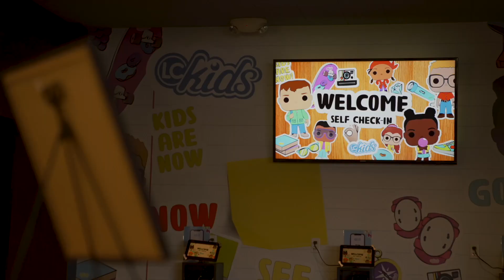EASTER AT LIFE CENTER 2022 🕊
What a day! The King rose for us, so we can be redefined through his resurrection. That’s GOOD NEWS for everyone!

Life Center exists to bring LIFE IN JESUS to EVERY LIFE in our communities. We do this by reaching wide, building and equipping lives, and loving well.